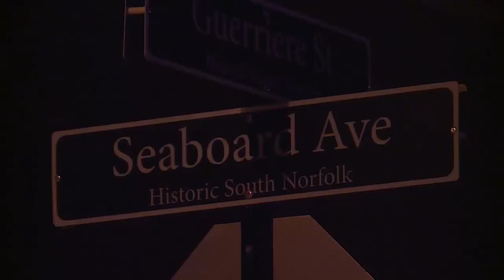10 On Your Side obtains surveillance video of shooting that hurt Chesapeake officer